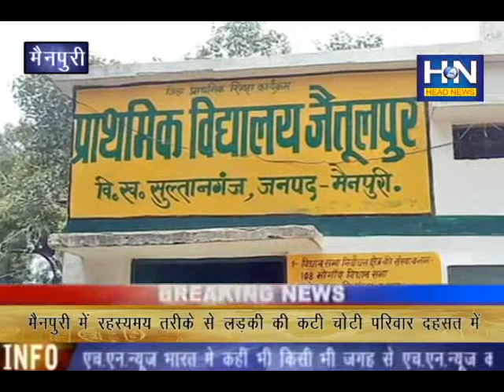मैनपुरी में रहस्यमय तरीके से लड़की की कटी चोटी परिवार दहशत में !